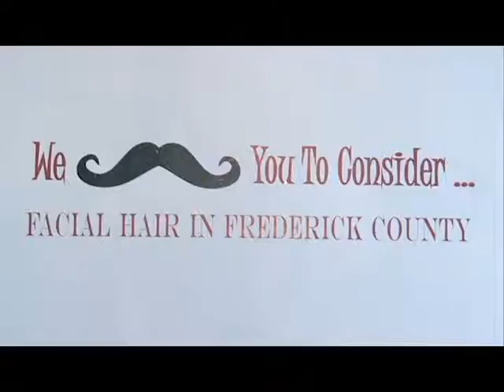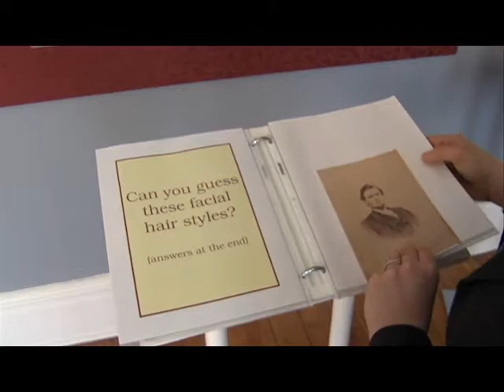I mustache you a question...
Staff Sgt. Richard Louer created this video about our facial hair exhibit for one of his classes in Defense Info School at Ft. Meade, and he's generously allowed us to share it with all of you!

"We Mustache You to Consider... Facial Hair in Frederick County" is open through May 12, 2013. Find out more on the Facebook event